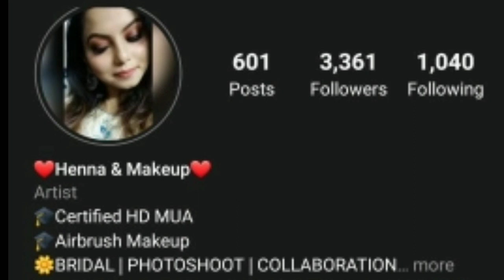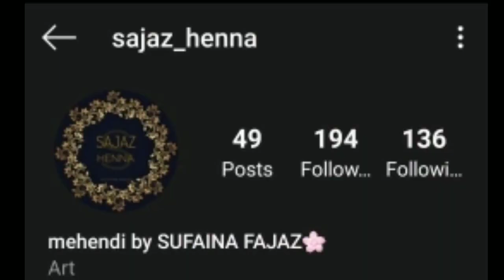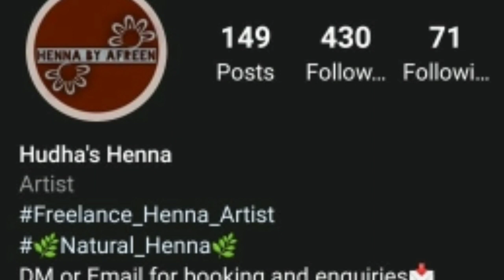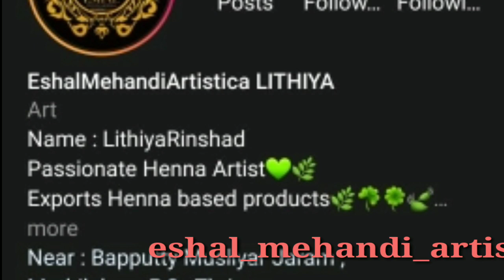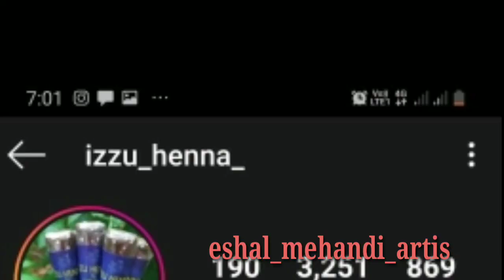LATEST MEHANDI DESIGNS/TRENDY DESIGN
1.ajraz-makeover
2.sejaz-henna
3.henna-by-afreen
4.eshal-mehandi-artistica
5.izzu-henna-